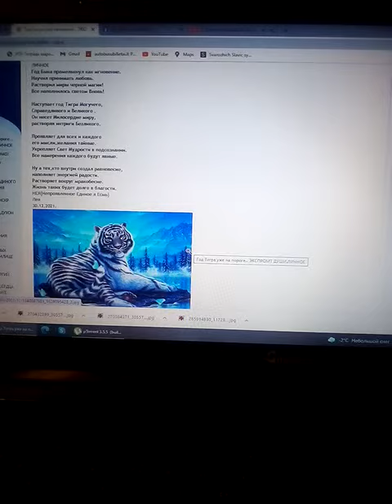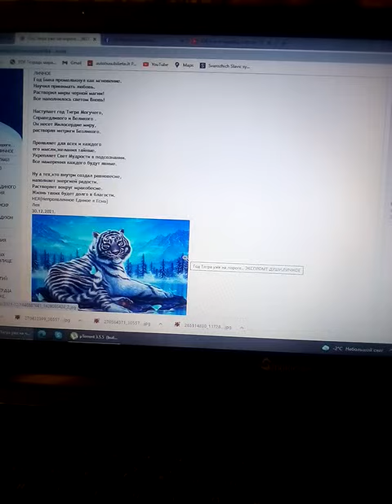Год Тигра уже на пороге.Экспромт Души